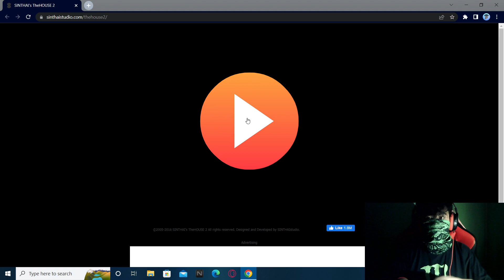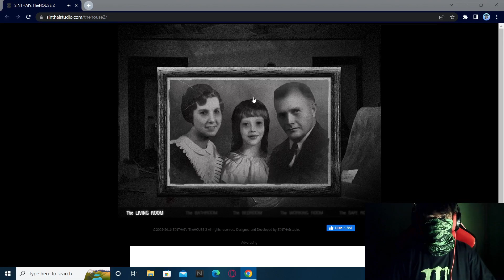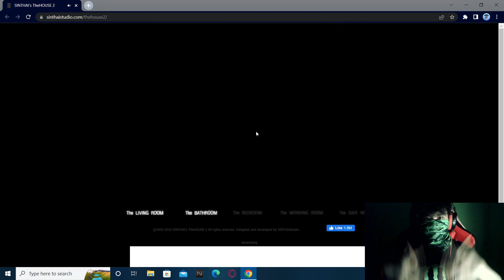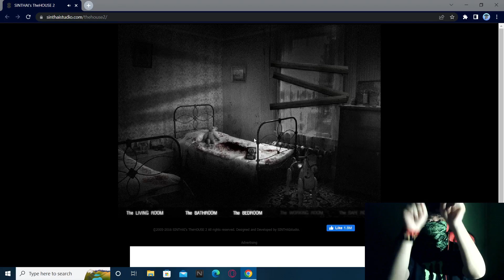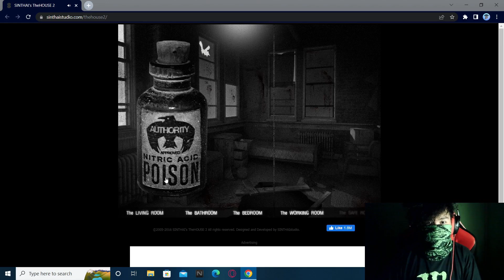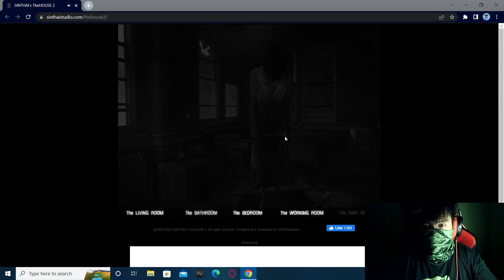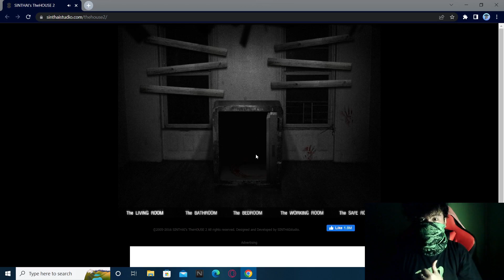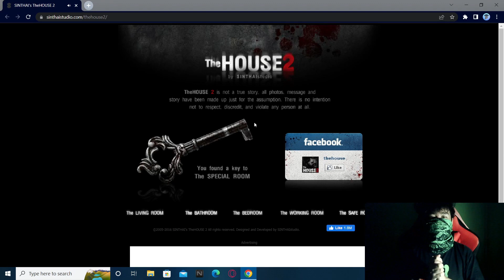The House 2 - TOO LOUD TOO SCARY ASS HELL | Full Gameplay (Part 1.2)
Another part but I played The House 2 hope everyone would enjoy?

If this game is your childhood trauma like me in 10 years ago hit like if you love

▶Discord: D4rk Slay3r Gam1ng (# 9634)